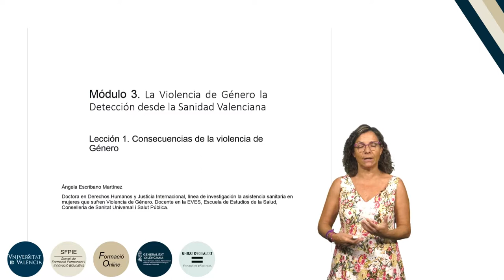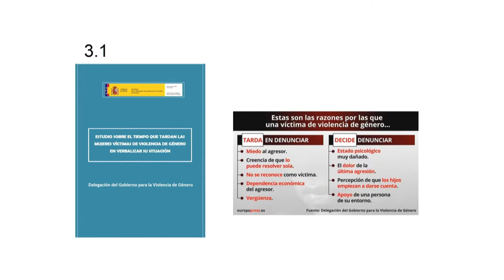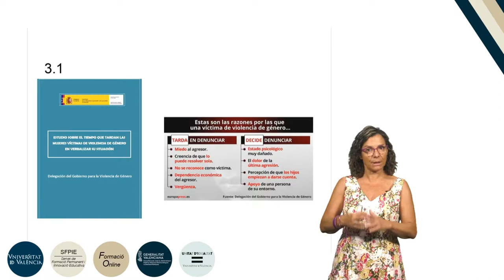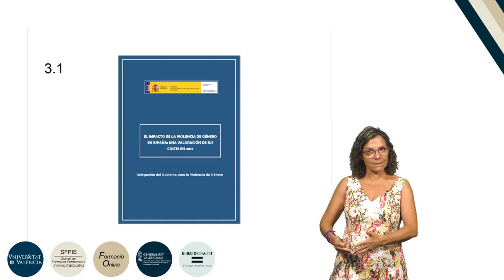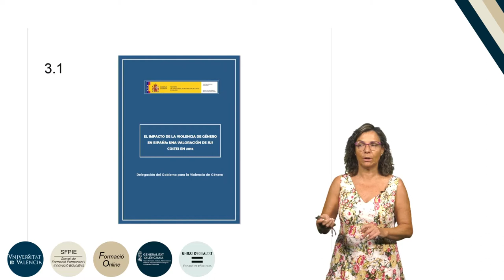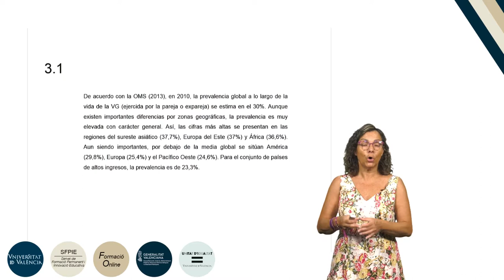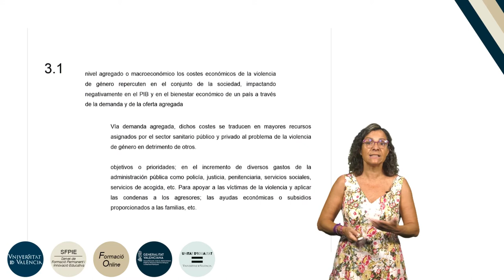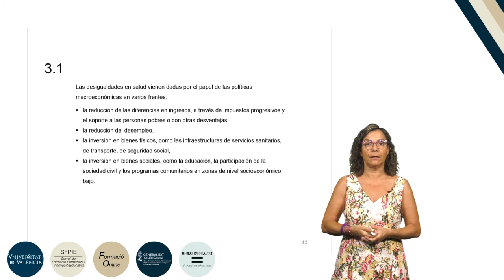7.3.1. Consecuencias de la violencia de Género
Autora: Escribano Martínez, Ángela;
Serie: Formación básica en materia de violencia de género
Fecha: 2019
Resumen: Se explica en esta lección cuáles son las consecuencias de la violencia de género en la sociedad.